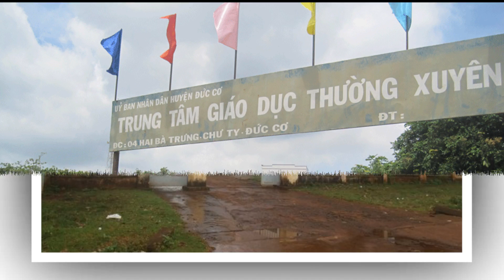Đức Cơ Quê Tôi - Kid Siu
Artists: Kid Siu

Lyric :

Có lẽ ai cũng có 1 quê hương phải không
Có lẽ ai cũng muốn kể về nơi mình sinh ra có phải không
Tôi cũng có quê hương, kể ra thì có người không biết nơi này
Sẽ có người hỏi đây là trốn nào đây
Vâng tôi xin nói đây là đức cơ là 1 huyện của tỉnh gia lai
Nói vậy thì các bạn không bao giờ hiểu rõ và câu chuyện còn dài
Đó là mảnh đất tôi đã được sinh ra, sống gần được 20 mấy năm qua rồi
Những gì đã thay đổi, tôi chứng kiến từ con người và cây lá
Ngày trước vẫn còn nhiều nhà thấp, giờ mọc lên nhà cao rất nhiều
Cuộc sống người dân nói chung là, đủ cơm ăn 3 bữa, không sợ lo thốn thiếu
Vì họ đã biết trồng những cây, lấy năng suất, như cà phê, cây điều và cây tiêu
Nhà nhà ai giờ đều lo được cho con mình được cắp sách đến trường
Ngày xưa vẫn chưa có nhiều xe cộ đâu, giờ thì xe chạy lại đầy đường
Và nơi tôi cũng có người nghèo và người giàu
Người nghèo vẫn cứ nghèo, người giàu sống trong những nhà lầu
Và quan chức ở đây, người tốt thì luôn giúp đỡ dần
Vẫn có người tham ô, dân vẫn người khổ nhất
Người làm thuê áo ướt mồ hôi, vì đồng tiền phải cố, vì miếng ăn, vì lo cho gia đình
Nên phải chịu vất vã và chấp nhận cực khổ, đó chỉ là 1 phần tôi nhìn thấy thôi.

Tôi muốn hát quê hương của mình
Tôi muốn viết những gì tôi thấy
Tôi cảm thấy tự hào về mảnh đất ở nơi này
Tôi muốn nói yêu mãi đức cơ của tôi

Nếu như bạn không biết thì xin ghé vào lần
Để trải nhiệm và nhìn cuộc sống của những người dân
Nơi này không thua kém thành thị gì là mấy
Cũng có lịch sử đồi chư ty nữa đấy
Đi thẳng về phía tây, có cửa khẩu lệ thanh, nhìn sẽ thấy
Có nghĩa trang liệt sĩ, có hàng cây cao su xanh mát
Nơi này không thể thiếu suối đôi và những con suối thác
Đó là nơi vào những ngày lễ mọi người thường vào chơi
Và công viên là nơi mà các cặp đôi lứa thường ngồi bên ghế đá ngõ lời
Công viên cũng có trò đạp vịt rồi nè
Đèn giao thông ngoài đường cũng có rồi tề
Bóng hàng cây luôn che mát cho người dân nơi đây làng nông
Con người và thiên nhiên luôn yêu hết mình bằng lòng
Khí hậu ở nơi đây rất rõ rệt là mùa nắng mùa mưa
Tuy nơi đây ít trồng những cây dừa, nhưng đồ uống giải khát thì thừa
Là người dân miền núi, tuy không có những đồ hải sản, thì cũng có thú rừng
Người nơi đây, chủ yếu người miền khác đến vào
Cho dù bạn là ai, có ghé vào nghỉ chân chúng tôi sẵn sàng đón chào

Nếu có 1 ngày tôi phải đi xa khỏi nơi này
Thì tôi sẽ nhớ về, về mảnh đất tôi sinh ra